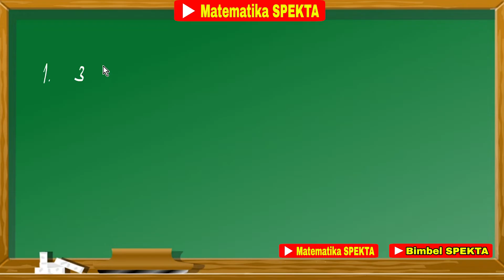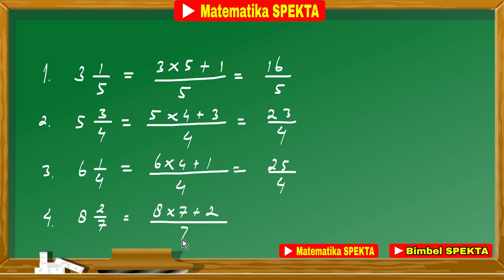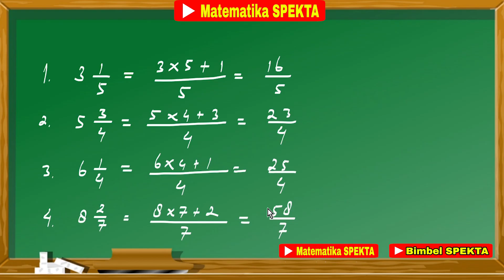Mengubah Pecahan Campuran Menjadi Pecahan Biasa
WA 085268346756